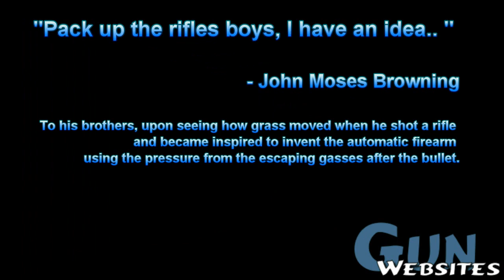Preview Tour of John Browning Firearms Museum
Here is a quick preview Tour of John Browning Firearms Museum in Ogden, Utah

From our trip to Salt Lake City to see the 2010 Outdoor Retailer Summer Market.

We are in Salt Lake City, having a great time, seeing old friends and meeting new ones.